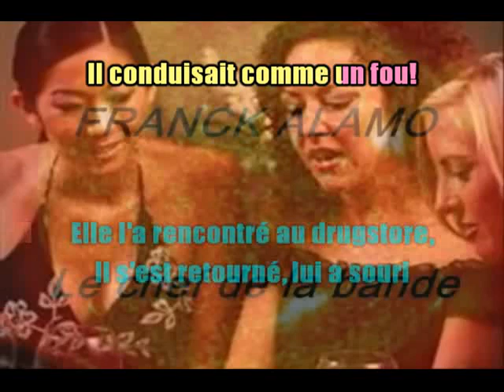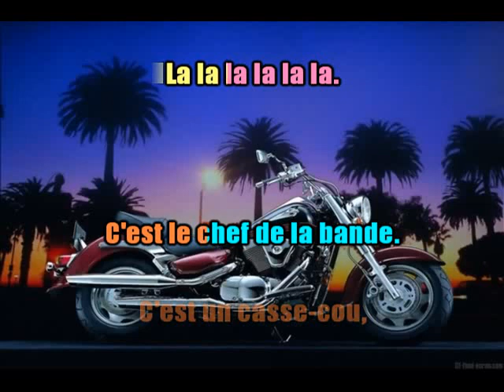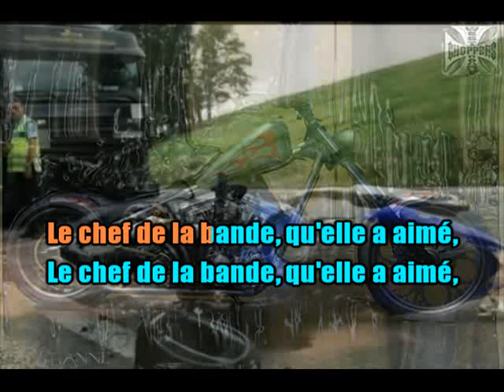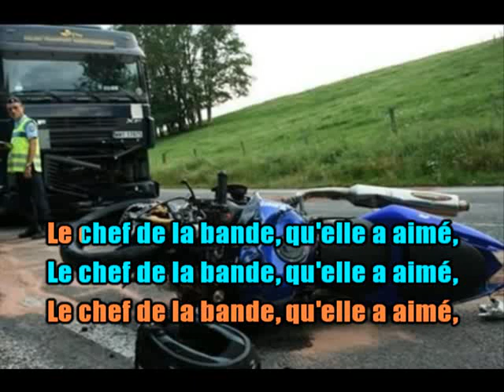KARAOKÉ Frank Alamo Le Chef De La Bande Création JP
A la demande de notre ami Pascal de Drancy. La bise à toutes et tous.